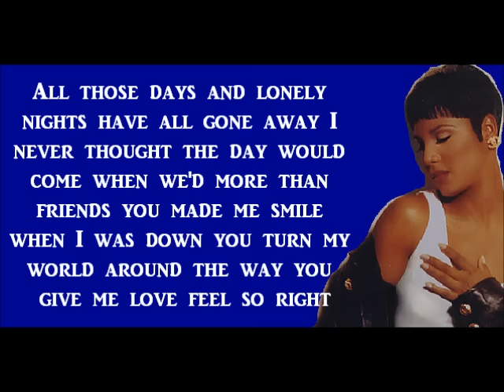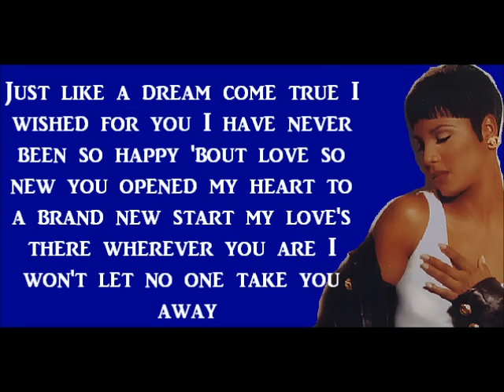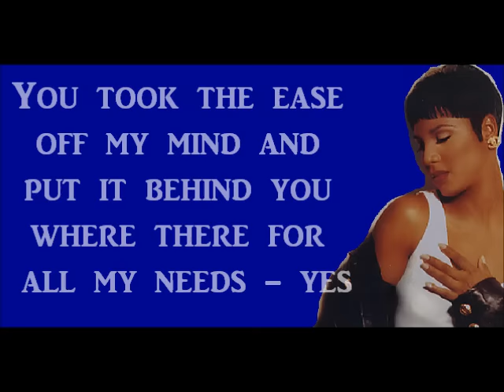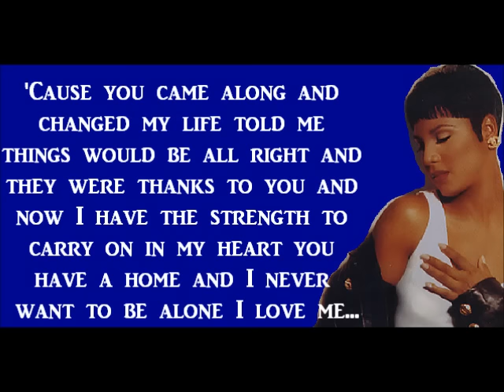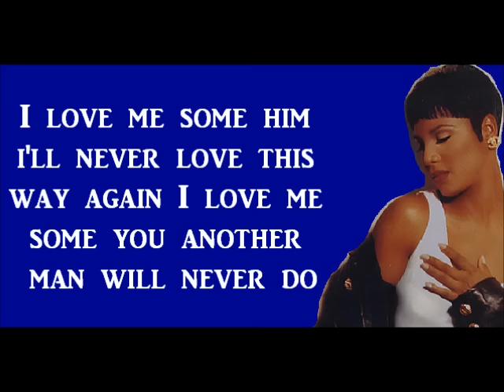Toni Braxton "I Love Me Some Him"